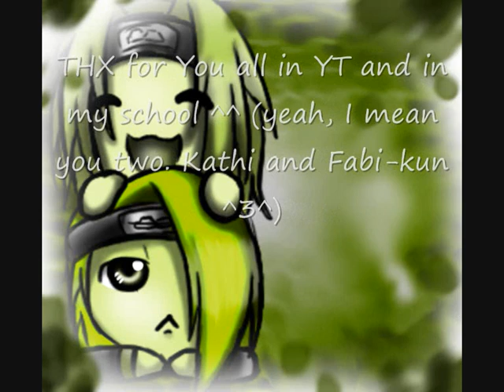HAPPY HALLOWEEN it's nothing special D